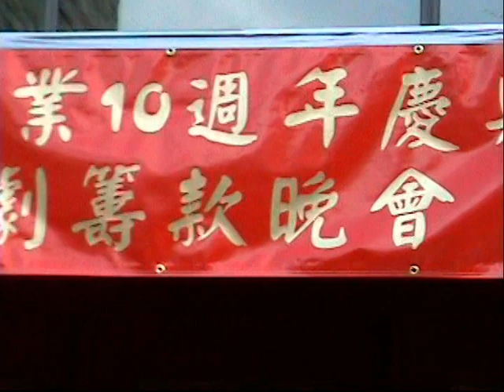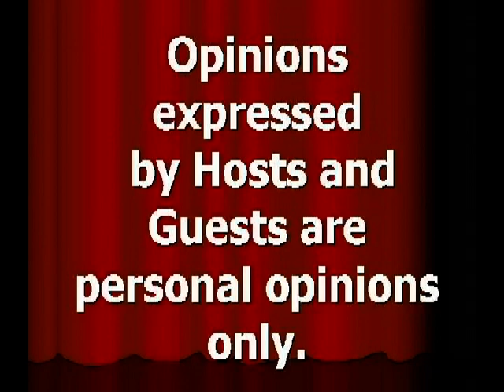20040828, 香港粵劇紅伶, 鄧美玲專訪, 加拿大多倫多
20040828, 香港粵劇紅伶, 鄧美玲專訪, 加拿大多倫多